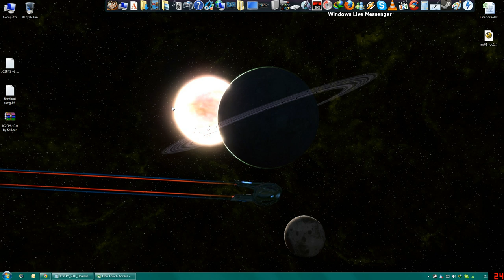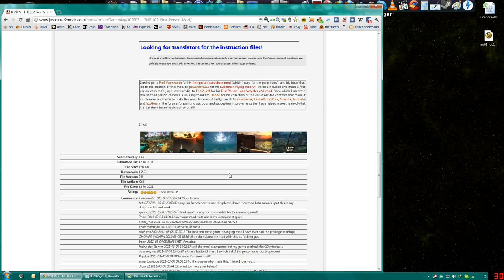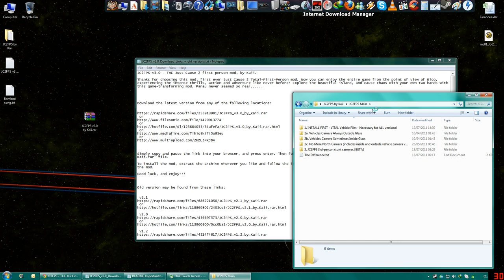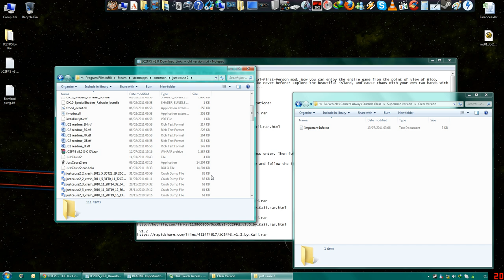The Completely Sober Guide to Installing JC2FPS - THE Just Cause 2 first person mod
Like this video if you think I am drunk.

This is a COMPLETELY sober guide to installing the most amazing mod ever by yours truly - JC2FPS.

It was written, composed, performed, directed and editted by a completely sober Dr. Kaii. Hey this isn't brain surgery!

For all those fools, noobs, dummies, idiots and monkeys who can't do it themselves, or those who like to mock me.

Now please stop bothering me about installing this mod and go have fun.

Cheers :D